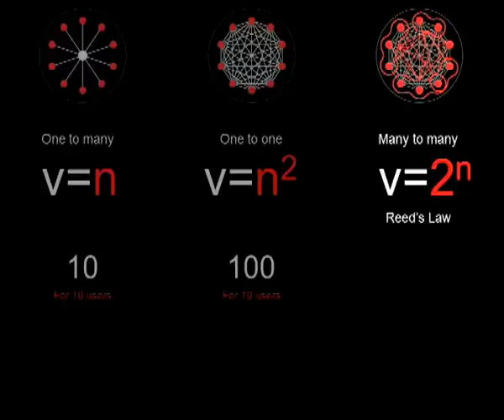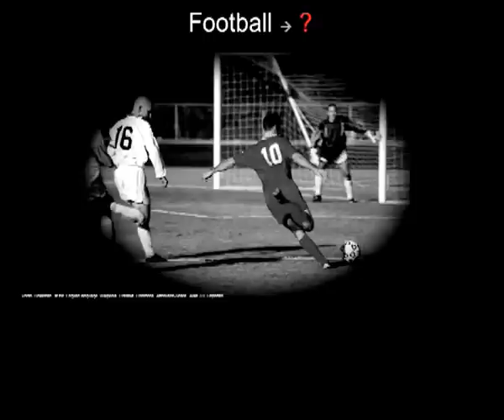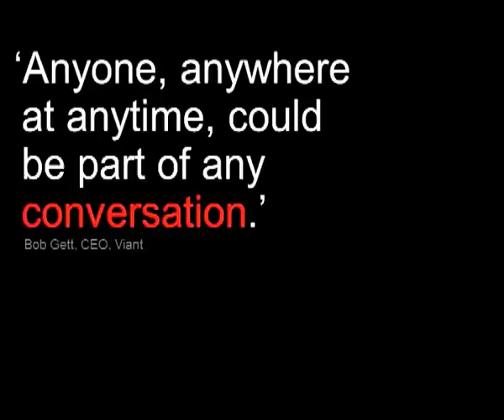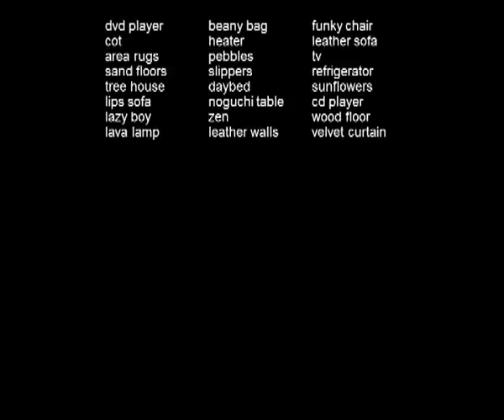Design matters: Hani Asfour at TEDxBeirut 2012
Predicting the future and designing work spaces for it. Building learning environments that make you rethink the space around you.